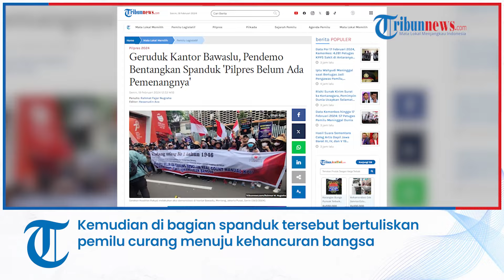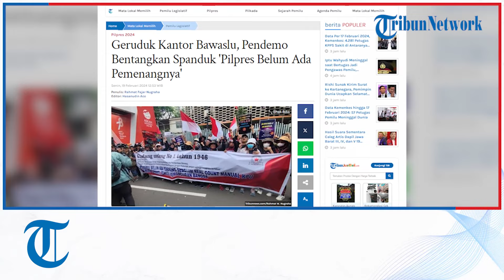Geruduk Kantor Bawaslu, Pendemo Bentangkan Spanduk 'Pilpres Belum Ada Pemenangnya'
Laporan Wartawan Tribunnews.com, Rahmat W Nugraha

TRIBUNNEWS.COM, JAKARTA - Puluhan orang mengatasnamakan diri sebagai Gerakan Keadilan Rakyat melakukan aksi demonstrasi di kantor Bawaslu, Menteng, Jakarta Pusat, Senin (19/2/2024).

Pantauan Tribunnews.com di lokasi, para pendemo datang sekitar 11.30 WIB disertai sebuah mobil komando.

Terlihat juga di lokasi pendemo membentangkan spanduk menegaskan bahwa Pemilu 2024 belum selesai.

Kemudian di bagian spanduk tersebut bertuliskan pemilu curang menuju kehancuran bangsa.

"Pilpres belum ada pemenang sebelum real count manual KPU. Pemilu curang menuju kehancuran bangsa," tulis isi spanduk pendemo.